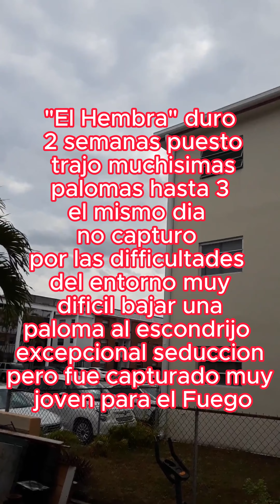Nuestro humilde palomar desde dentro, los comienzos, trabajos de nuestros palomos de aquella época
Videos de nuestros principios en la paloma, trabajo de varios palomos en un entorno infernal

Apoya el canal visitando mi tienda de ropa en Etsy

 y dicta mis próximos videos